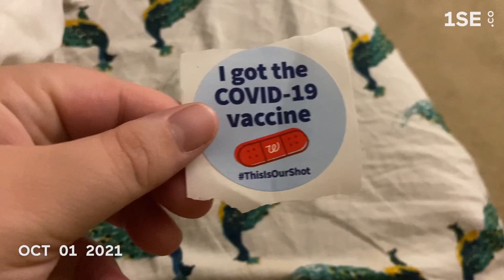One Second a Day // October 2021